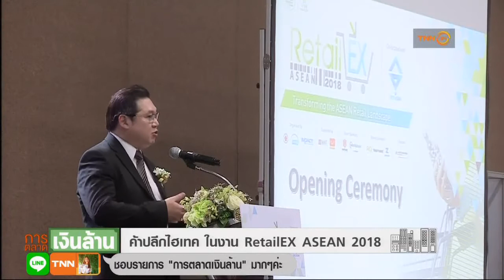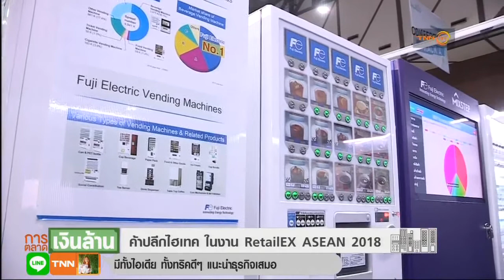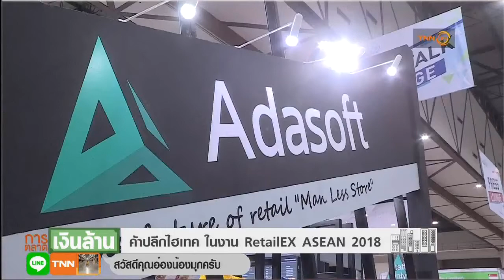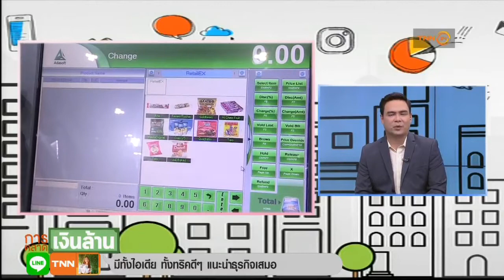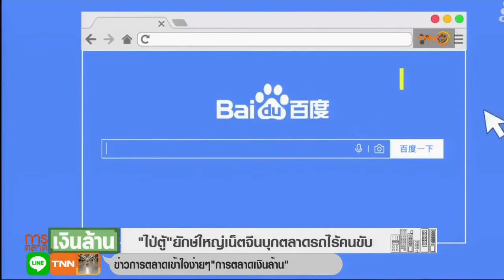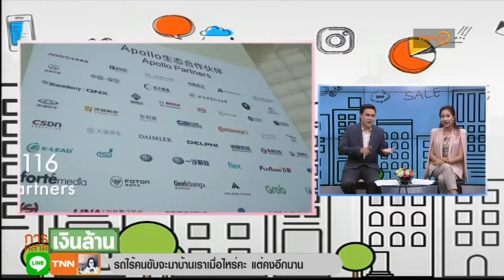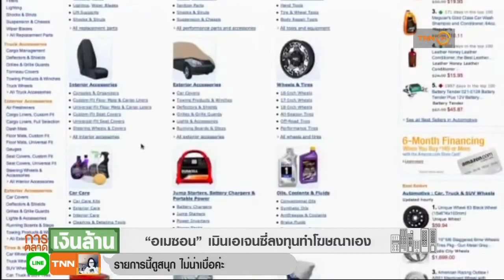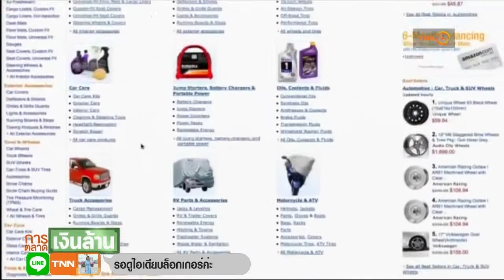Coverage of RetailEx Asean 2018 by TNN24 Sept 20th & 21st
RetailEX ASEAN 2018 (“RetailEX”), an annual international trade exhibition and conference that caters to retailers and brands focusing on the ASEAN market, opens today until 21 September at Halls 3 and 4, at IMPACT Exhibition and Convention Center, Bangkok.

RetailEX is co-organised by the Thai Retailers Association (“TRA”), together with Clarion Events (“Clarion”) and IMPACT Exhibition Management Co., Ltd (“IMPACT”) and is supported by the Thailand Convention and Exhibition Bureau (“TCEB”).

This year’s three-day event, themed Transforming the ASEAN Retail Landscape, serves as a marketplace for buyers to source for the latest retail related products, technology and solutions, whilst the conference is an educational and knowledge-sharing platform for industry players to learn about the latest retail trends, helping companies to scale their businesses through practical case studies and insights from movers and shakers of the industry. Exhibitors/speakers at the event include Central, The Mall, DHL, Unilever, L’Oreal and more.